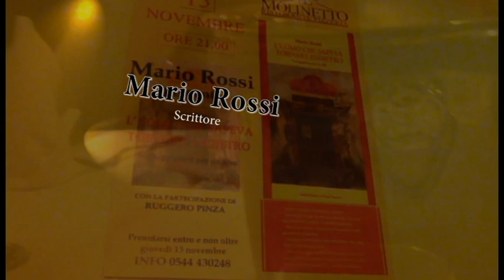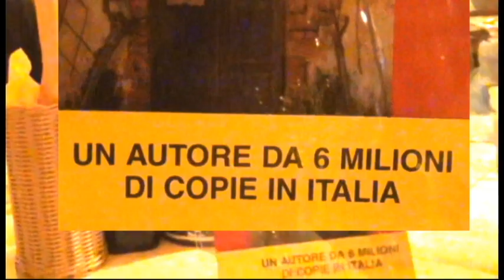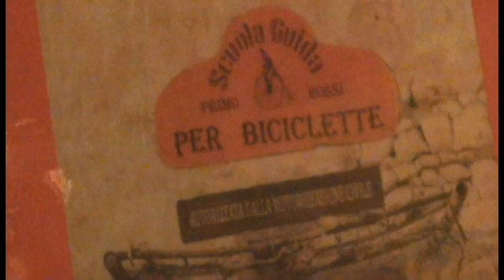Mario Rossi scrittore - L'uomo che sapeva tornare indietro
Presentazione del libro " L'uomo che sapeva tornare indietro " dello scrittore Mario Rossi.
La colonna sonora originale é di Federica " Frida " Maglioni.
Una serata culturale al ristorante Molinetto di Punta Marina per dare il benvenuto all'ultimo libro di Mario Rossi, tra cibo e bevande e risate, più o meno grasse, ma tutte gradevoli.
"Scopri la storia affascinante di Mario Rossi, lo scrittore dietro il libro 'L'uomo che sapeva tornare indietro'. Montellik ti guida in un viaggio tra le parole di Rossi, accompagnato dalle melodie evocative di Federica Maglioni e Frida. Ambientato tra i paesaggi suggestivi di Punta Marina e il Ristorante Molinetto, questo video celebra l'arte della narrazione e la magia del ritorno al passato."